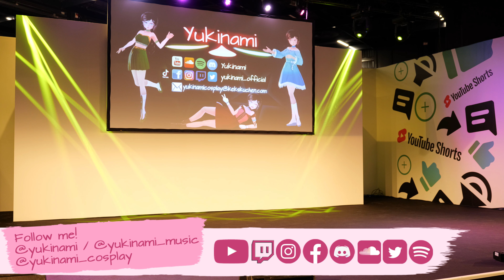Yukinami LIVE @Gamescom 2022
🎶 Listen to my Original Single "Everything"! 🎶
🛑 Commercial Use of my Lyrics: 🛑

🌸 Ohayo, minna-san! 🌸

Part 2 of my yearly advent special is up! I actually wanted to give your the Gamescom's own shots of this performance, but sadly I didn't get a reply about the takes :( So sadly, I can only deliver our single shot! Yet I hope it's fine for you :3

If you appreciated this Video, make sure to let me know by leaving a like and a comment! I'd appreciate to welcome you to the fam! ❤️

🔊 Tracklist:
1. My Dearest
2. Crossing Field
3. How Far I'll Go
4. Everything Goes On
5. Gotta Catch 'Em All
6. Hikari
7. Karakuri Pierrot
8. Orange
Encore: Bubblegum K.K.

🎛️ Convention: Gamescom 2022 Thursday
📹 Video: Andre Zytur